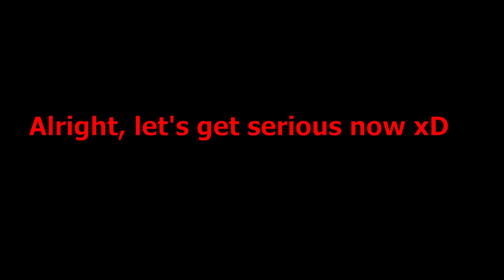Occasional Rampage II With A Star | Magic Rampage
This new dungeon brings us new armor.

I am playing Magic Rampage since there were no classes introduced (It was love on first sight), from there I started following the game plans and started my own channel about it. Here you can find top content for Magic Rampage.

Game Info:

Name: Magic Rampage